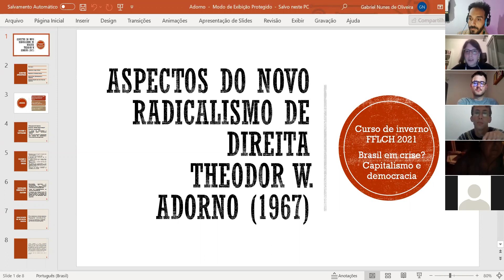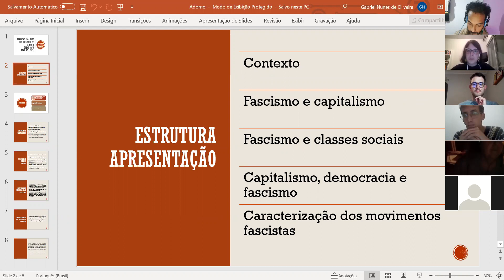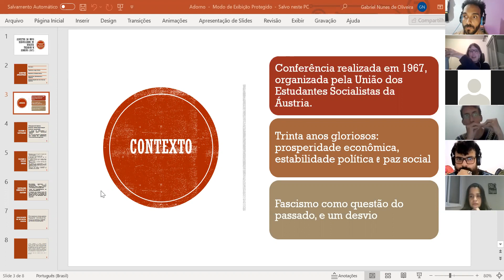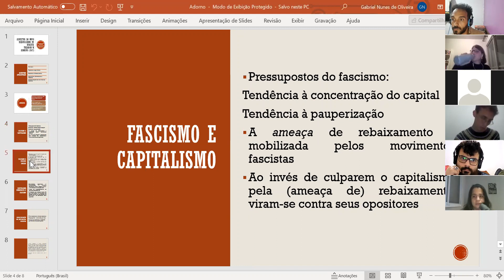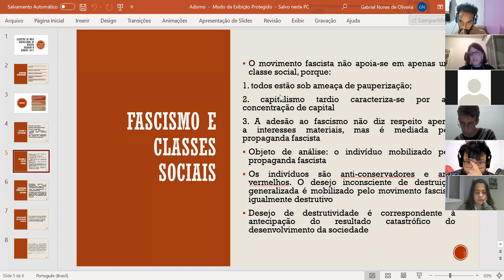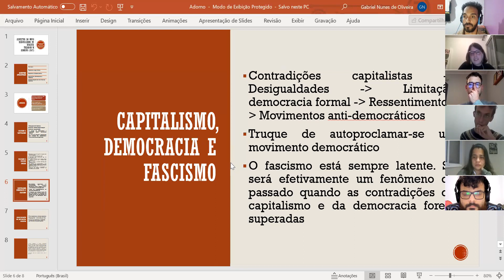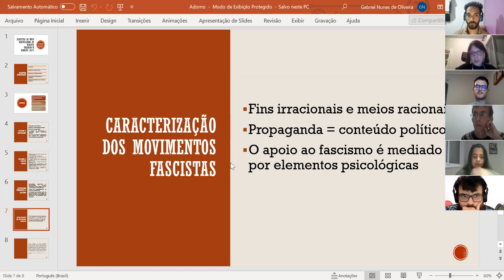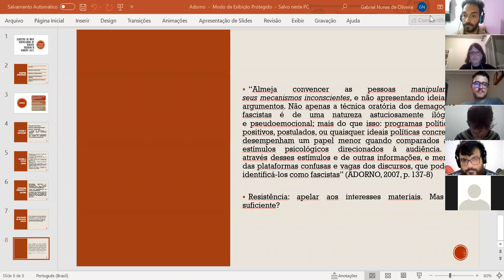Brasil em Crise? Capitalismo e Democracia - Aula 2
O curso tem como objetivo apresentar parte da literatura contemporânea voltada à crise da democracia brasileira, agudizada no governo de Jair Bolsonaro, mas cujos primeiros indícios manifestaram-se ainda em 2014, com o questionamento dos resultados do pleito que reelegeu Dilma Rousseff. Assume-se como pressuposto a interpretação de Wolfgang Streeck segundo a qual a crise da democracia e a crise do capitalismo estão imbricadas e têm resultado, em diferentes países do centro e da periferia, na ascensão de governos de extrema-direita. Para isso, o curso terá duas aulas de contextualização, uma sobre a tendência global da crise da democracia e do capitalismo, e outra sobre as respostas à crise do capitalismo oferecidas pela extrema-direita. Assim como duas aulas para discutir especificamente o caso brasileiro, a partir das análises do impeachment de Rousseff em 2016 e da eleição e governo vigente de Jair Bolsonaro (2018-).

Coordenação
Prof. Dr. Andre Singer, da FFLCH

Ministrante(s)
Alessandra Soares Freixo
Fellipe Matheus Bernardino Pereira
Gabriel Nunes de Oliveira
Nicole Herscovici
Rafael da Silva Costa